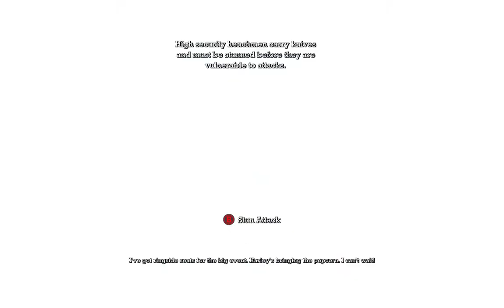Batman Arkham Asylum: Scarecrows World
Like every series i make i deleted a video, so this is after helping the doctors